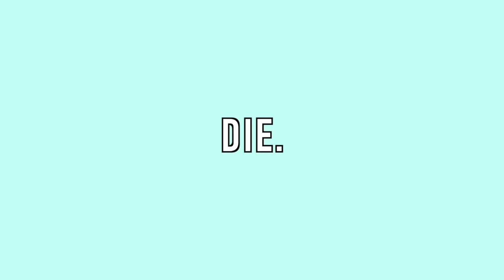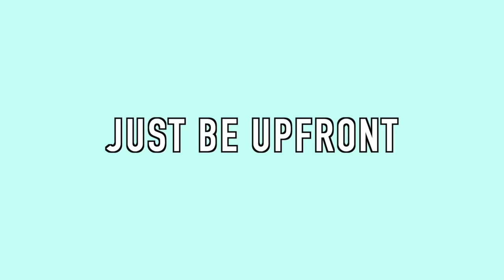15 WAYS TO AVOID SOMEONE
Can't talk, I'm busy being busy.

Written, Directed, Filmed and Edited by Charles The French
Written, Directed and Filmed by Tada